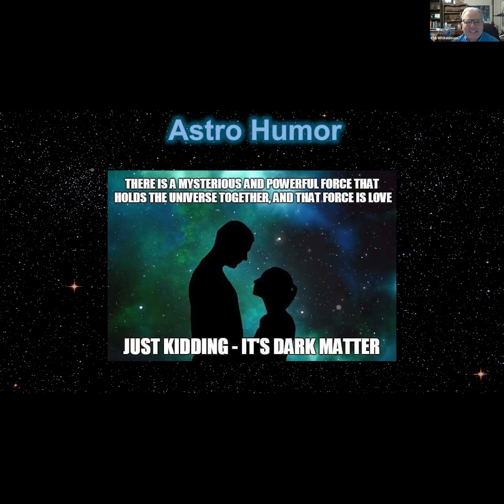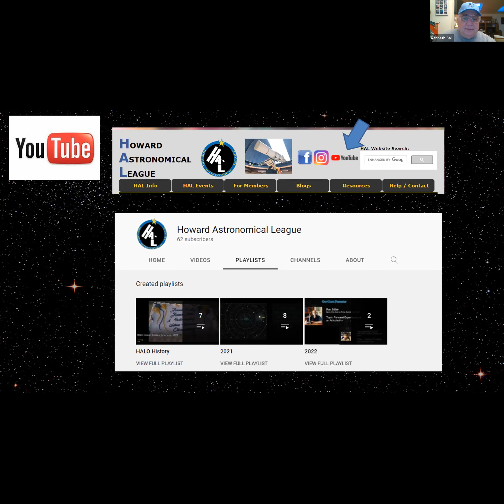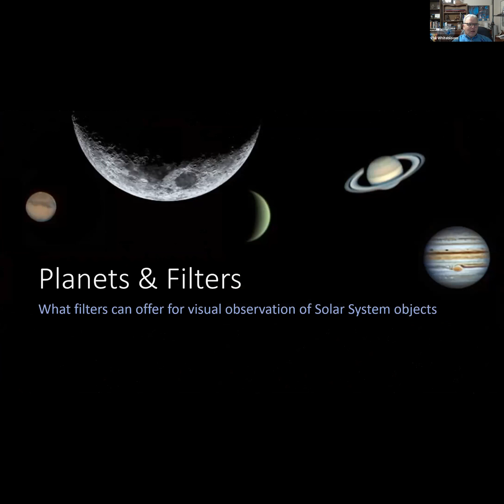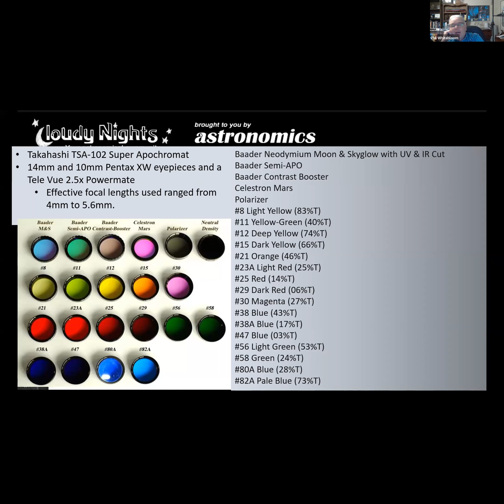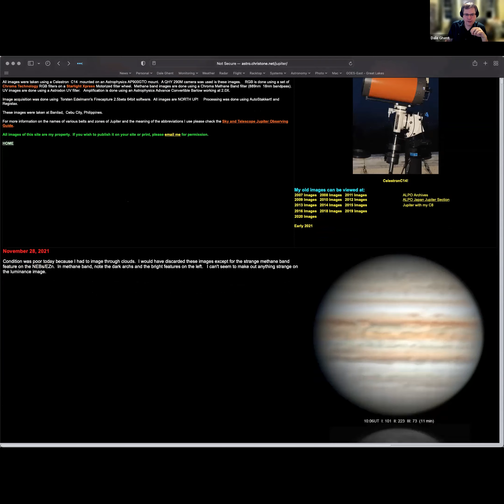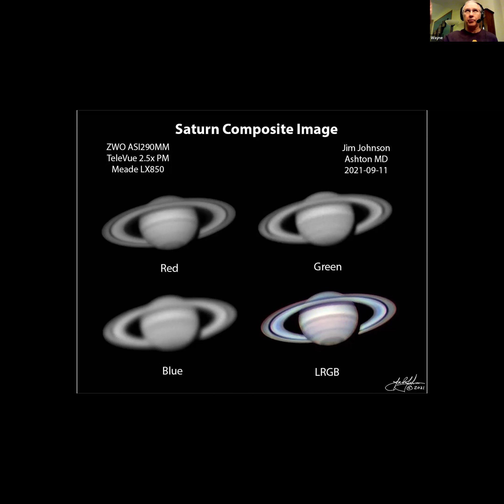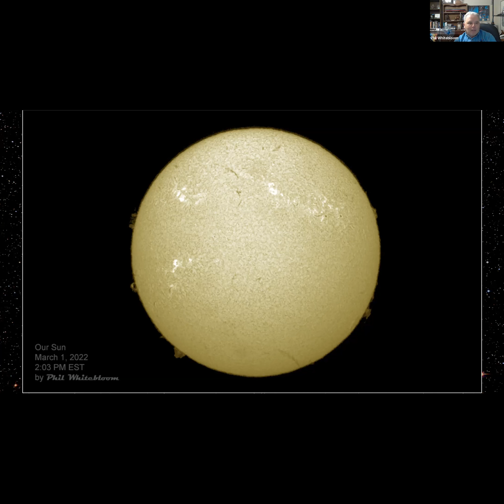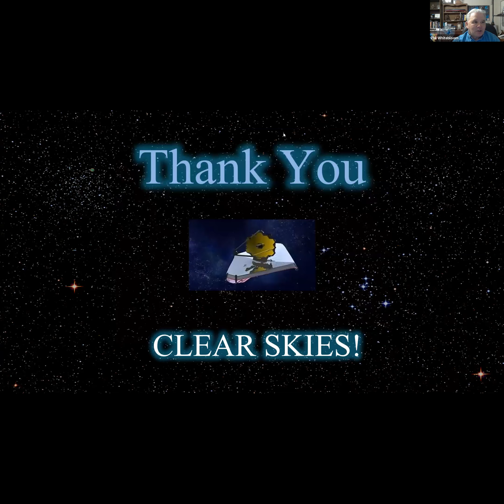HAL mtg March 2022 - Filters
HAL members discuss their experience and recommendations regarding filters for planetary, solar, and deep sky astrophotography and observation. Also includes HAL's use of Discord.